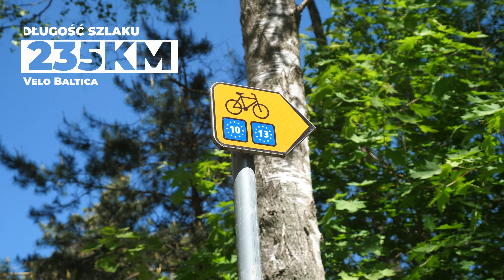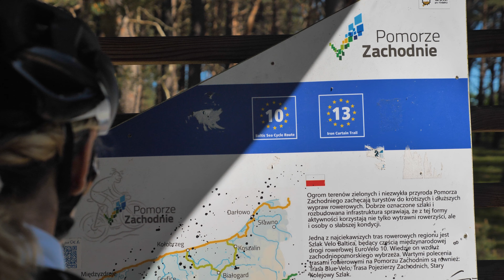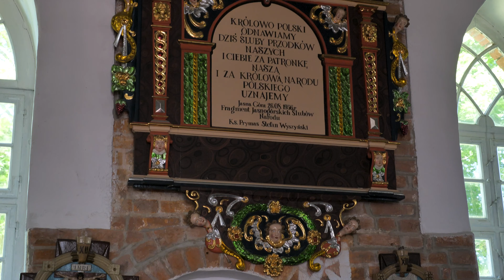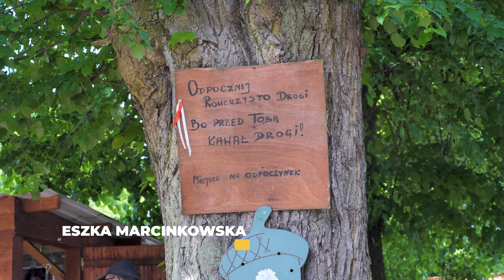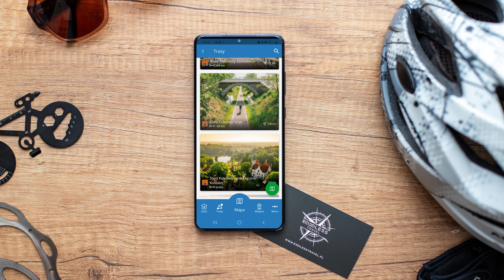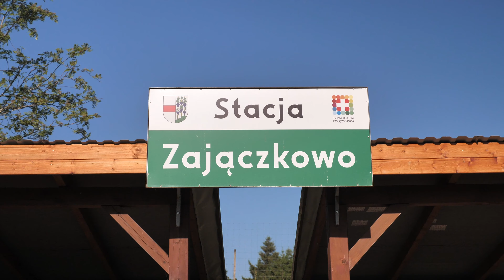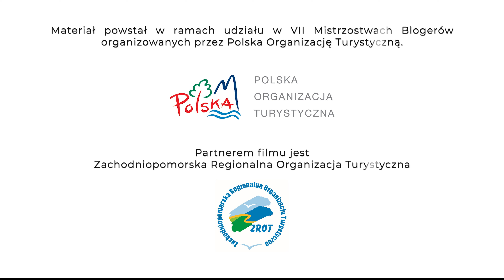Rowerem przez Pomorze Zachodnie. Szlaki rowerowe w Zachodniopomorskim.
W tym filmie zapraszamy na przegląd szlaków rowerowych na Pomorzu Zachodnim. To najprężniej działające województwo w rozwoju infrastruktury do turystyki rowerowej. Trasy tu są wyjątkowo malownicze i zróżnicowane. Nadają się na jednodniowy wypad jak i kilkudniową wyprawę.
Przyjrzymy się z bliska trzem z nim. Najpierw skupimy się na Velo Baltica, która jest najbardziej znana i biegnie wzdłuż wybrzeża Morza Bałtyckiego. Na trasie znajduje się wile atrakcji, które urozmaicają rowerową wyprawę.
Sprawdzimy też jak wygląda jedna z najważniejszych inwestycji rowerowych w kraju, czyli most pieszo-rowerowy w Siekierkach. Stąd też startuje druga z tras na Pomorzu Zachodnim, czyli Trasa Pojezierzy Zachodnich. Zajrzymy na dawną stację kolejową Klępicz, gdzie stworzone zostało bardzo klimatyczne miejsce dla rowerzystów. Zwiedzimy też Moryń, miasto leżące w pobliżu trasy.
Ostatnia w filmie będzie Trasa Starym Szlakiem Kolejowym, gdzie przyjrzymy się miejscom przyjaznym rowerzystom. Tutaj też poszukamy atrakcji, które warto zobaczyć podążając tym szlakiem.
Nie zabraknie konkretów i rozmów z ludźmi.
 Zapraszamy serdecznie do obejrzenia i koniecznie dajcie znać, która trasa jest dla Was najciekawsza.

Materiał powstał w ramach Turystycznych Mistrzostw Vlogerów i Blogerów organizowanych przez Polską Organizację Turystyczną, a naszym partnerem jest Zachodniopomorska Regionalna Organizacja Turystyczna.

Zachęcamy również do głosowania na nas i jednocześnie na województwo zachodniopomorskie. Głosowanie trwa od 27 maja do 9 czerwca. W tym czasie raz na 24 godziny można oddać swój głos. Do głosowania potrzebujecie tylko adres email. Liczymy na Waszą pomoc. Link do głosowania

Dziękujemy za każdą reakcję, każdy ruch z waszej strony przybliża nas do zwycięstwa 😍

ROZDZIAŁY:

00:00 Wstęp
00:22 Velo Baltica - Eurovelo 10
01:58 Kościół Iwęcino
02:27 Ogrody Hortulus Dobrzyca
04:02 Trasa Pojezierzy Zachodnich
05:09 Dworzec Klępicz
07:18 Moryń
08:09 Aplikacja Pomorze Zachodnie
08:43 Trasa Starym Szlakiem Kolejowym
Wywiad Wojciech
09:19 Stacja Zajączkowo
10:15 Połczyn Zdrój - Park zdrojowy
10:55 - Wywiad Wojciech Grela
13:41 Zakończenie

DZIĘKUJEMY! To dzięki Tobie rośniemy w siłę 💪